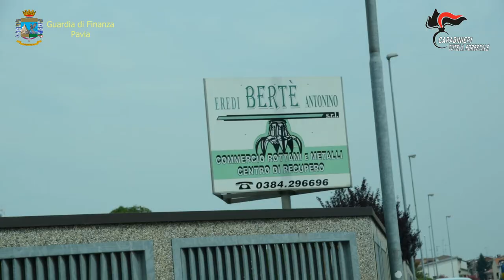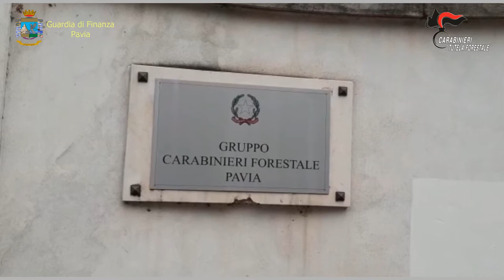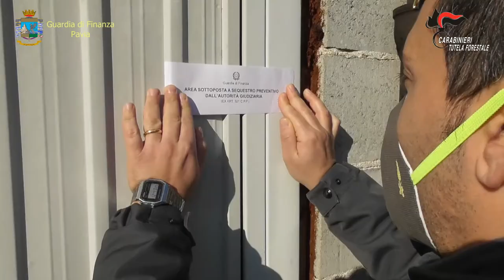Operazione “fenice” arrestati 3 soggetti e disposti sequestri per 2 milioni di euro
Nelle prime ore di questa mattina i militari della Guardia di Finanza e dei Carabinieri Forestali di Pavia, unitamente agli appartenenti alla Sezione di P.G. della Procura di Pavia, hanno arrestato 3 soggetti ritenuti responsabili a vario titolo dei reati di traffico illecito di rifiuti, incendio doloso, utilizzo ed emissione di fatture false, bancarotta fraudolenta, riciclaggio ed autoriciclaggio